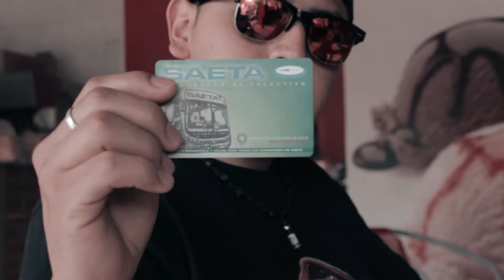Partyculas - Nazzgrel ft El Lichar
Artista :El Lichar & Nazzgrel
Tema : Partyculas
Del Mal Records 2015 ©
Album: Trabajos Sucios
Videoclip Producido por Arcadia Rap